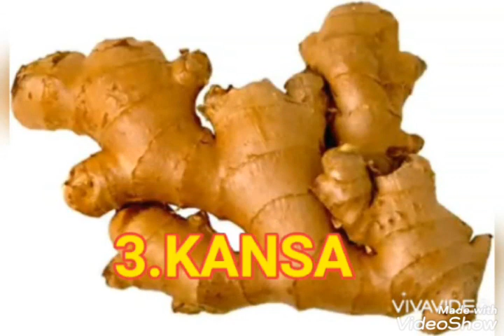MAGONJWA MAKUBWA ISHIRINI(20) YANAYOTIBIWA NA TANGAWIZI HAYA APA/TANGAWIZI TIBA KIBOKO YA MAGONJWA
MUHIMU 👇👇👇👇👇
nakubali sana mdau kwa kucheki video hii.kama kuna kitu umejifunza Tulsa kushea kwa ndugu jamaa na marafiki elimu hii iwapate wote🙏🙏🙏😂